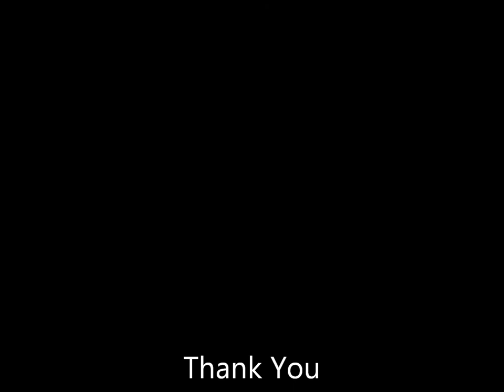POL # 32 Wake Up People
The number one killer of African Americans is heart disease.